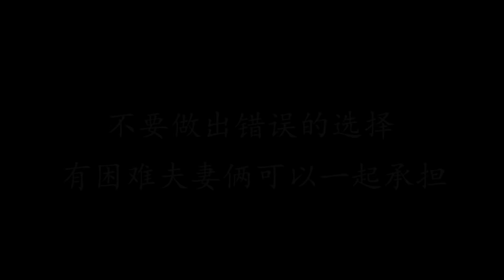妻子意外去世，2年后丈夫出去找工作，谁知公司老板是最熟悉的人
妻子意外去世，2年后丈夫出去找工作，谁知公司老板是最熟悉的人 我们强调了视频内容的合规性，绝对没有任何不良引导或危险行为。